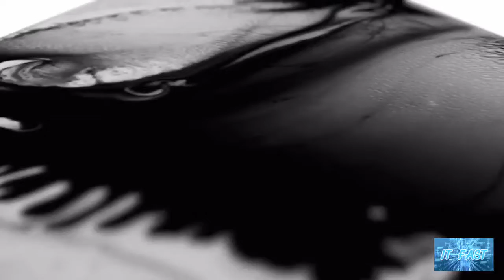สมาร์ทโฟน Vivo Nex อาจมีรุ่นใหม่อีก 6 รุ่นหลังพบถูกจดเครื่องหมายการค้าแล้ว รวมถึง NEX Pro ด้วย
trim E83C39FF BFB7 4FCF A3E4 10CCCD689F98

เรียกได้ว่าเพิ่งเปิดตัวที่บ้านเราไปสดๆร้อนๆเลยนะครับสมาร์ทโฟนรุ่น Vivo NEX 3 ที่มาพร้อมกับหน้าจอโค้งสุดขอบทำมุมเกือบ 90 องศา บนดีไซน์แบบไร้ปุ่มกดด้านข้างดูสวยหรูสุดไฮเทคเลยทีเดียวครับ
และสำหรับตระกูล NEX แล้วถือว่าเป็นสมาร์ทโฟนเรือธงระดับพรีเมียมที่ต้องร้องว้าวทุกครั้งกับรุ่นใหมๆที่ออกมาเลยครับ เพราะมักจะมาพร้อมกับนวัตกรรมใหม่ๆอยู่เสมอๆครับ อย่างในรุ่น Vivo NEX รุ่นแรกที่มาพร้อมนวัตกรรมจอไร้ขอบอย่างแท้จริง พร้อมระบบที่ซ้อนกล้องหน้าแบบชาลฉลาด ซึ่งล่าสุดก็ดูเหมือนว่าทาง Vivo กำลังพัฒนาสมาร์ทโฟนตระกูล NEX หลังมีการค้นพบข้อมูลของสมาร์ทโฟนตระกูล NEX รุ่นใหม่อีก 6 รุ่นเลยละครับ
Nashville Chatter ซึ่งเป็นแหล่งข่าวรายหนึ่งได้พบว่า เมื่อไม่นานมานี้ทาง Vivo ได้ขอยื่นจดเครื่องหมายการค้าต่อ EUIPO หรือสำนักงานทรัพย์สินทางปัญญาของสหภาพยุโรป เกี่ยวกับสมาร์ทโฟนตระกูล NEX ถึง 6 รุ่นด้วยกันโดยมีชื่อตามนี้ครับ Vivo NEX Pro, Vivo NEX Neo, Vivo NEX Lite, Vivo iQOO Lite, Vivo X Pro และ Vivo X Lite ซึ่งถ้าดูจากรายชื่อแล้ว ก็มีโอกาศเป็นไปได้ว่า สมาร์ทโฟนตระกูลซีรีส์ Vivo NEX นี้จะมีรุ่นเล็กที่มีราคาย่อมเยาว์กว่ารุ่นปัจจุบันเพราะมีคำว่า Lite ต่อท้ายและอาจจะมีรุ่นที่ท้อปกว่ารุ่นปัจจุบันเพราะมีคำว่า Pro ต่อท้ายนั่นเองครับ
และนอกจากสมาร์ทโฟนตระกูล NEX ทั้ง 6 รุ่นที่ว่านี้แล้ว ก่อนหน้านี้ยังมีรายงานอีกว่า ทาง Vivo ได้ขอยื่นจดสิทธิบัตร NEX รุ่นใหม่อีกครับที่มีทั้งรุ่น Vivo NEX V, Vivo NEX X, Vivo NEX Y, Vivo NEX Z และ Vivo NEX Play ซึ่งอาจเป็นไปได้ว่าในอนาคตทาง Vivo อาจเน้นที่ซีรีส์ NEX มากเป็นพิเศษ หรืออาจรวมเอาซีรีส์อื่นเข้ามาอยู่ในซีรีส์ NEX ก็ได้นะครับ
แต่ขอบอกว่าข้อมูลทั้งหมดนี้ยังไม่ได้รับการยืนยันอย่างเป็นทางการนะครับ
คราวนี้ก็ต้องติดตามกันต่อไปละครับว่าสมาร์ทโฟนตระกูล NEX รุ่นใหม่ๆนี้จะมีอะไรให้เราร้องว้าวกันอีกครับ

ที่มา Vivo trademarks six NEX monikers including NEX Pro - Gizchina.com